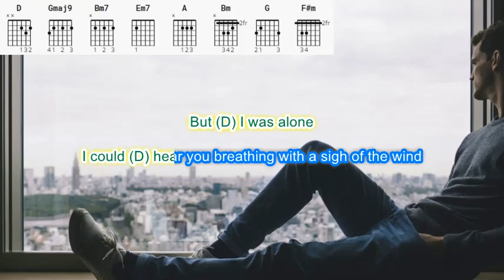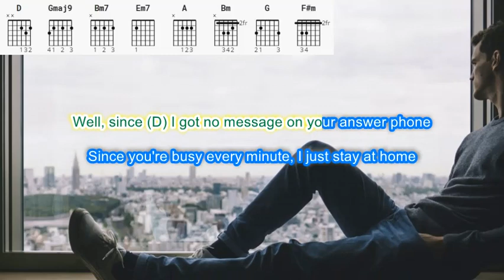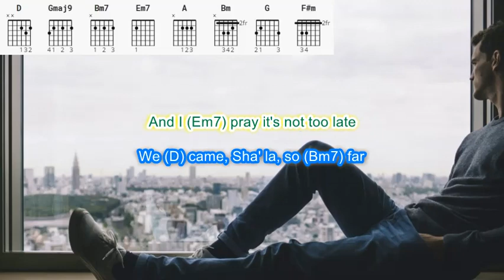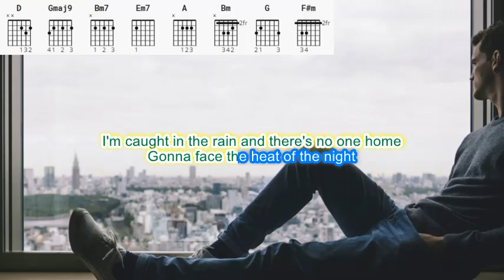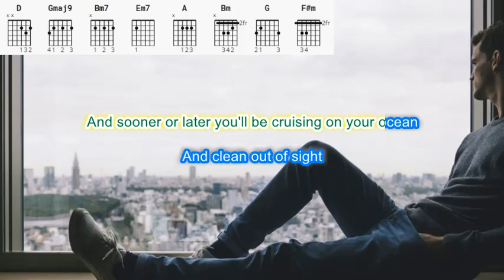Alone by Bee Gees play along with scrolling guitar chords and lyrics